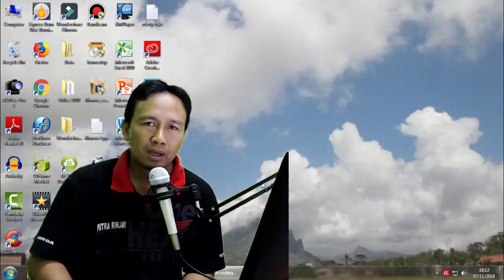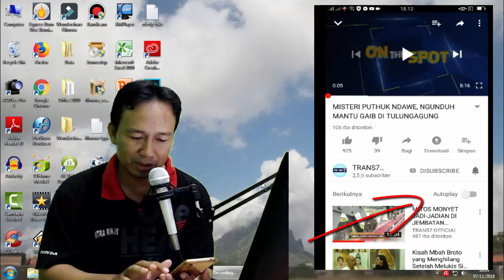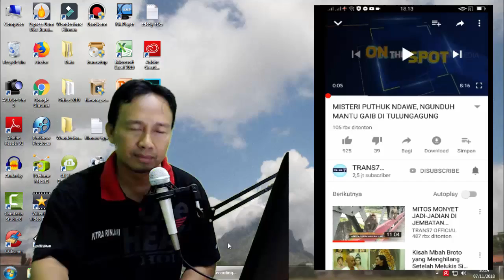Cara Mengaktifkan dan Menonaktifkan Autoplay di Android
Santai Channel ini menyajikan tutorial tutorial menarik di Android, juga kami memberikan berita dan juga Vlog.